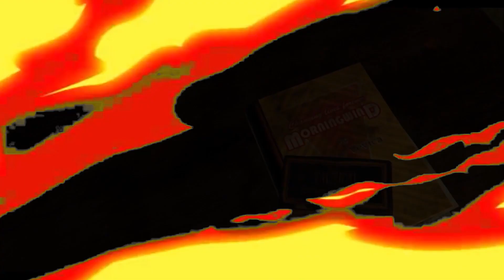Dads And Dragons - The Hoard - Episode 10 : Battlezone (Rift), Unspoken (Rift), SVRVIVE (Vive)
Daryle here! Welcome to Episode 10 of the Horde! I thought it was episode 9 while we were shooting it or else I would have made a bigger deal about it. Hard to believe that much time has passed already.

In this episode we check out Battlezone for the Oculus Rift (2:50), The Unspoken, also for the Oculus Rift  and SVRVIVE, an escape room-esque adventure game for the HTC Vive

2:50 - Battlezone (Rift)

10:15 - The Unspoken (Rift)

16:20 - SVRVIVE (Vive)

25:37 - Neverout Announcement with trailer (Rift/HTC Vive also available on Gear VR right now)

If you're watching, introduce yourself. Let us know what you want from a show like this. Etc etc.

Follow Nathan on Twitter: @DadsAndDragons
Follow Daryle on Twitter: @DAD_Daryle
Add Daryle on Oculus: theregoes2 or Brengles_Beard (Home and work computers)